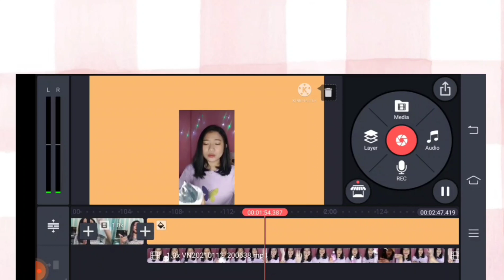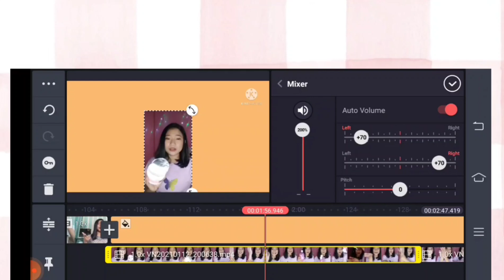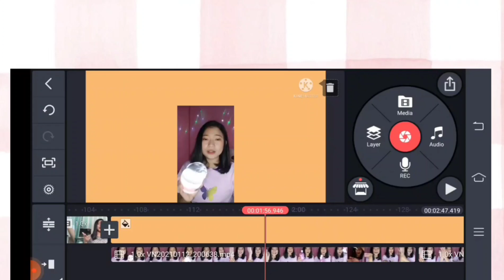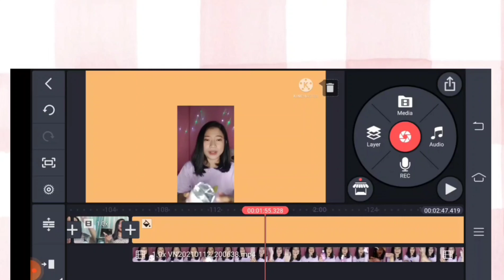Cara setting suara video jadi jelas dan jernih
Haii guyss di video kali ini aku mau kasi tau rahasia suara video alu terdengar lebih jelas dan kencang..!!

Coba klian ubek2 vdeo lma aku itu ada slah satu vdeo aku yang suaranya bnar2 gak terdengar dgn jelas wlaupun volume di hp udh di kencangin,langsung simak aja vdeo aku yaa.